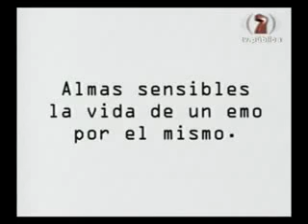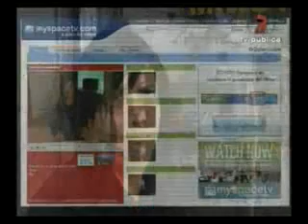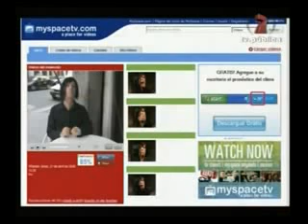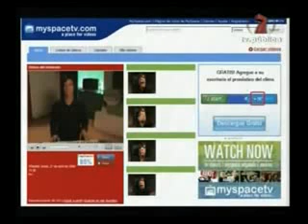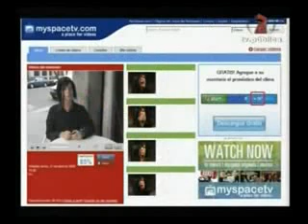Peter Capusotto- la vida de un emo (2)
juju aca esta la 2º parte
y ehhmm, estoo ehhhh, sigan viendo mis videos '???